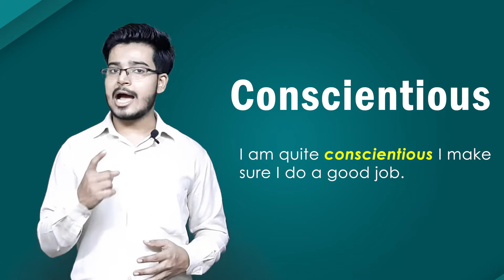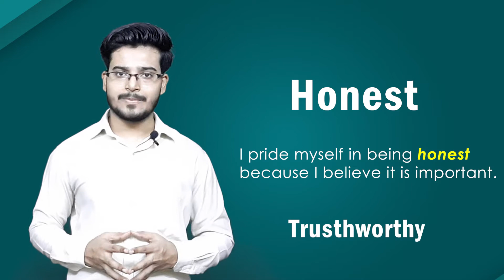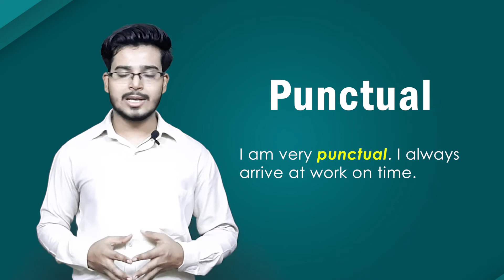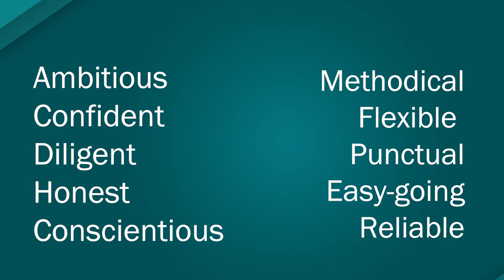How To Describe Your Personality In Interview? 10 Positive Personality Adjective - Crack Interview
Do you feel it difficult to describe yourself in one word?
Do you fail to impress the H.R. in an interview?
Do you often get rejected in the interview?

Now, don't worry we have brought a very important lesson for you.
In this video, you will learn how to describe your personality with positive adjectives and impress the interviewer.

Positive Personality ADjectives:-

🟢 Ambitious
(Ambitious is a person who has or shows a very strong desire and determination to succeed)

✅ I am quite ambitious, and this job would be a great opportunity for me.

🟢 Confident
(When you believe in yourself, you believe in your abilities, in your ideas, in your skillset)
✅ I am very confident that I would make a valuable addition to your team and company.

🟢 Conscientious
(When you are very serious about your work and putting a lot of effort into doing it in a careful way)

✅ I am quite conscientious. I make sure I do a good job.

🟢 Diligent
(When you work very hard and pay attention to what you do, very focused, attentive and concentrated to your work)

✅ I am an extremely diligent person. I am good at applying myself to tasks.

🟢 Honest
(A person who is truthful, and who doesn't lie, cheat or steal)

✅ I pride myself in being honest because I believe it is important.

🟢 Reliable
(A person who can be trusted to work well or behave in the way that you want)

✅ I am very reliable. You can depend on me to get the job done on time.

🟢 Methodical
(A person who works in a very organised way)

✅ I am quite methodical. I take care over my work.

🟢 Easy-going
( A person who gets along with people, who is cooperative and united)

 ✅ I am pretty easy-going. I find it easy to get along with people.

🟢 Punctual
(Doing something at the expected or correct time; not late)

✅ I am very punctual. I always arrive at work on time.

🟢 Flexible
(When you adept new challenges and responsibilities)

✅ I am very flexible. I am always ready for new challenges and responsibilities.

Arya Education is an English Langauge Institute which helps you to learn English efficiently.

interview preparation myself, interview preparation for freshers, interview preparation uk, interview preparation pdf, interview preparation checklist, interview preparation questions and answers, complete interview preparation geeks for geeks review, programming interview preparation books,